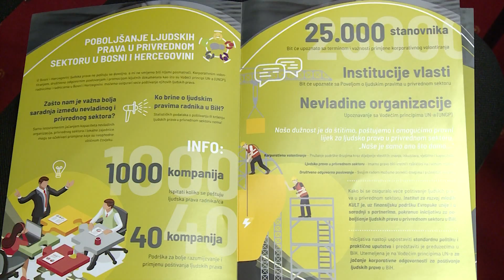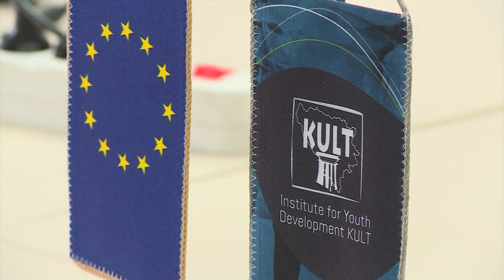Ljudska prava u privredi - Brčko (BN TV 2019) HD